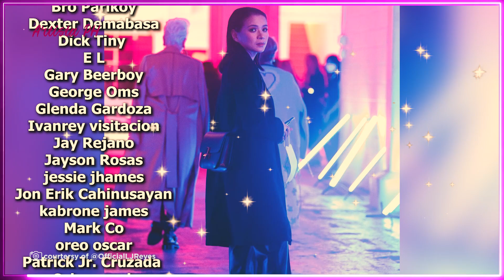SEY MO PAOLO CONTIS? LJ REYES NILAMPASO SA GANDA, KASEKSIHAN SI YEN SANTOS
Puro positive reaction ang ibinato ng mga netizen kay LJ Reyes, sa mga photo na pinost niya sa Instagram na todo emote siya sa isang upuan habang nasa kalsada.
LJ Reyes Version 2.0. nga ang tawag nila, na bagamat gumanda nga, pero ramdam pa rin ang lungkot ng puso nito. Kitang-kita nga raw sa mga mata ni LJ na hirap pa rin ito sa napasukang sitwasyon, ang bigla siyang iwanan ni Paolo Contis.
Anyway, para sa mga fans, magandang senyales na rin ito, na ginagawa ni LJ ang lahat para makabalik sa dati.
At siyempre, pinaramdam na naman ng mga netizen ang galit nila kay Yen Santos, ang ‘friend’ na nali-link kay Paolo ngayon. Todo lait nga sila kay Yen habang pinupuri si LJ.
Kailan kaya lalantad si Yen? Aba, kailangan din nating marinig ang side niya, ha!
LJ Reyes positive reaction,
LJ Reyes Instagram,
LJ Reyes todo emote,
LJ Reyes Version 2.0.,
LJ Reyes Paolo Contis,
LJ Reyes Yen Santos,
LJ Reyes as a friend,
LJ Reyes Todo lait nga sila kay Yen,
LJ Reyes habang pinupuri si LJ,
LJ Reyes moving up,
LJ Reyes moving,